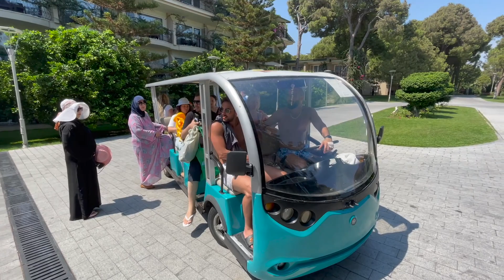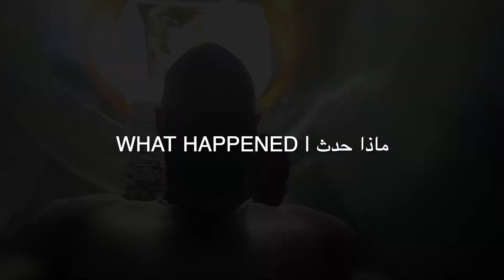Disturbing a Family Resort in Antalya, Turkey🇹🇷 | إزعاج منتجع عائلي في أنطاليا، تركيا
In this video, we accidentally went to a family resort and ended up annoying many people and entertaining others. It was a good experience and a nice trip overall, I got to enjoy it with my best friends. We spent all of our time at the resort, there were a lot of different activities to do throughout the whole day. || في هذا الفيديو، ذهبنا بالصدفة إلى منتجع عائلي وانتهى بنا الأمر بإزعاج الكثير من الناس وترفيه الآخرين. لقد كانت تجربة جيدة ورحلة جميلة بشكل عام، استمتعت بها مع أعز أصدقائي. لقد أمضينا كل وقتنا في المنتجع، وكان هناك الكثير من الأنشطة المختلفة للقيام بها طوال اليوم.